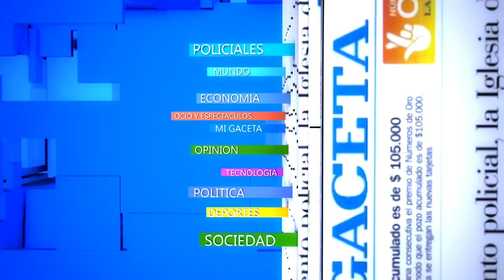Conocé la historia del jugador de Salta Basket que es psicólogo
El jugador Maximiliano Ríos, que este año arribó como refuerzo de Salta Basket, pero con el título universitario de la carrera de sicología.